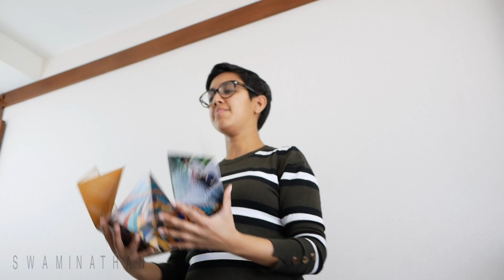Rajna Swaminathan: Of Agency and Abstraction BIOPHOLIO™